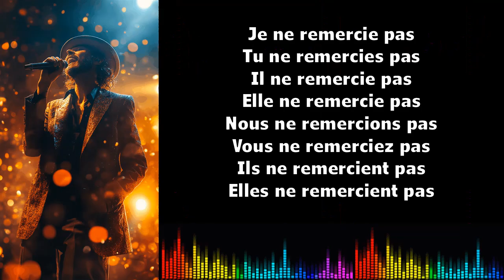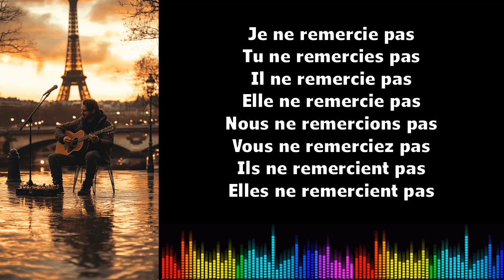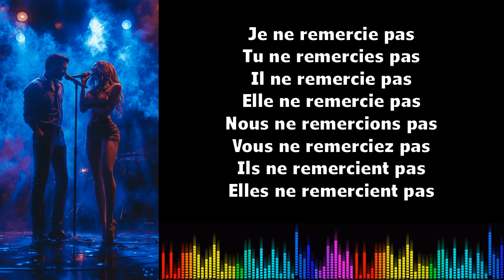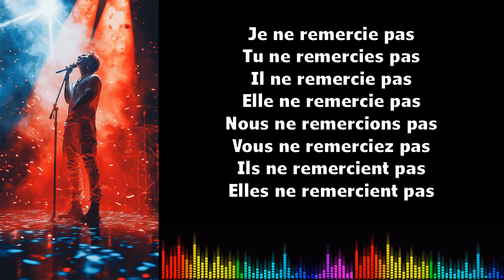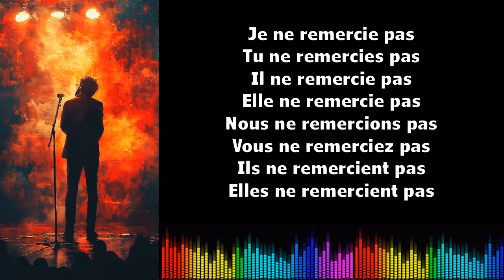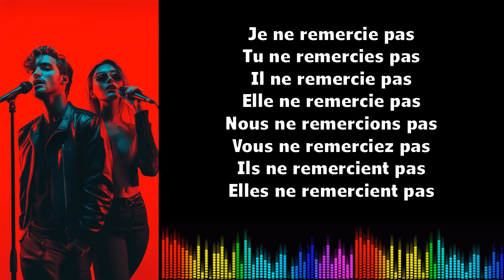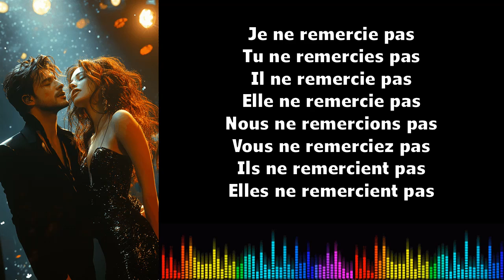♫ Imparare il francese ♫ Coniugazione I Remercier I Présent Négatif